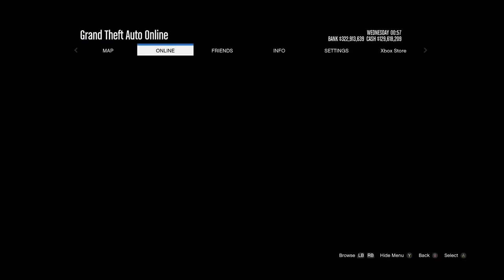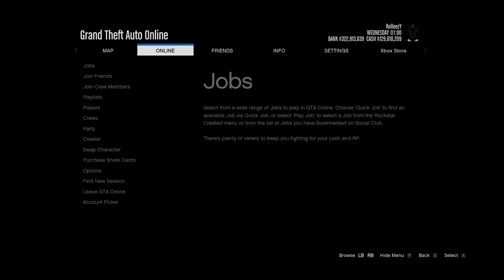*UNLIMITED MONEY GLITCH*CAR DUPLICATION GLITCH(GC2F)MAKE MONEY & THE MOST MONEY IN GTA 5 ONLINE 1.41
WHATS UP EVERYBODY! YOU GUYS WANTED MONEY GLITCHES AND TODAY IS THE DAY FOR ALL OF THE BEST WOIRKING MONEY GLITCHES WORKING IN GTA 5 ONLINE AFTER PATCH 1.41. THIS MONEY GLITCH HAS NOW BECOME MORE CONVENIENT FOR EVERYONE BECAUSE WE NO LONGER NEED 3 PLAYERS TO DO IT, THIS METHOD ONLY RQUIRES 1 FRIEND AND IS MUCH SIMPLER TO ACCOMPLISH NOW BECAUSE OF IT. I WILL WARN YOU THAT YOU MUST HAVE CUSTOM PLATES AND YOU BOTH MUST BE AT LEAST INTERMEDIATELY SKILLED GLITCHERS TO PULL THIS OFF. ITS NOT INSANELY HARD BUT IT IS DIFFICULT IF YOU HAVEN'T DONE MANY GLITCHES IN THE PAST. ANYWAYS I HOPE YOU ENJOY THIS VIDEO AS WELL AS MANY OTHER COOL ROLLEEZY VIDEOS LINKED DOWN BELOW, ENJOY!!

QUESTIONS?? REQUESTS?!?

WORKING MONEY GLITCHES
UPDATED VIDEO COMING TODAY!

*MY MOST IMPORTANT & BEST VIDEOS TO WATCH*